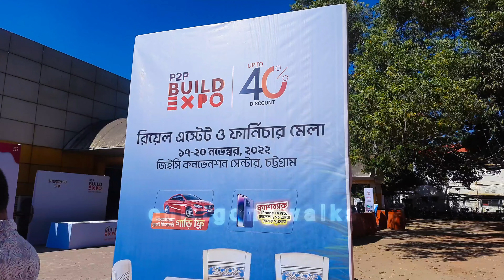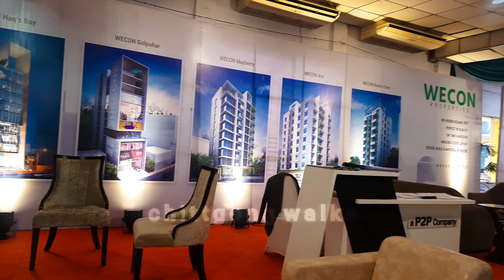P2P Build Expo 2022 In GEC Convention Center